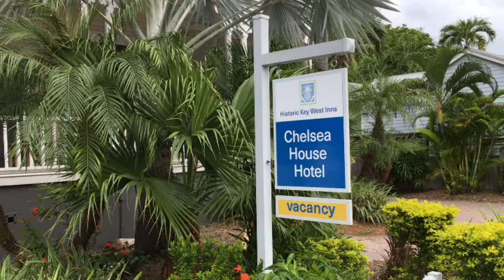West, Florida Chelsea House Hotel Tour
Empowering people to make positive changes through honesty, transparency and humor.